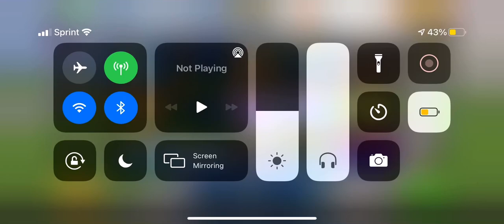Pixel Gun 3D gameplay: Glider Rush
In this Pixel Gun 3D gameplay, I play the glider rush mini game and I win first place.

Remember, this is just a fame